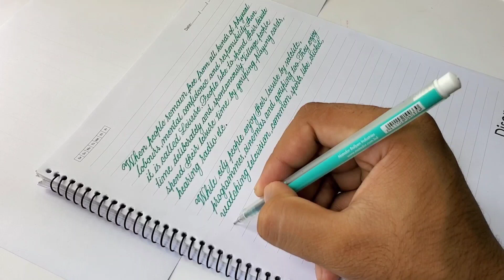Beautiful cursive Calligraphy || Leisure Parargraph writing || Best Handwriting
Leisure Parargraph writing in cursive Calligraphy
Pardon my mistakes